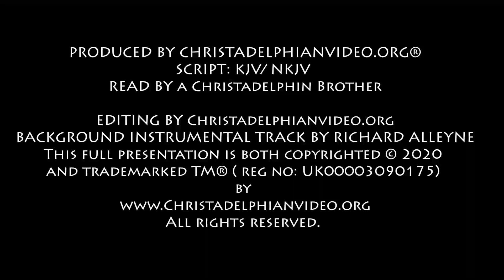Daily Bible readings from the Christadelphian Reading plan 10th Sept, 2Kings 16 Eze 6, Luke 2